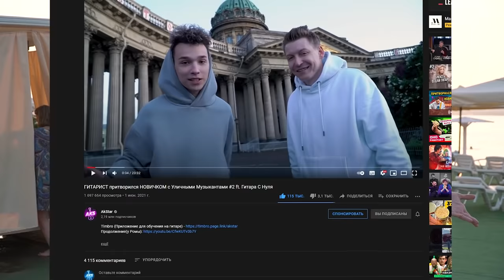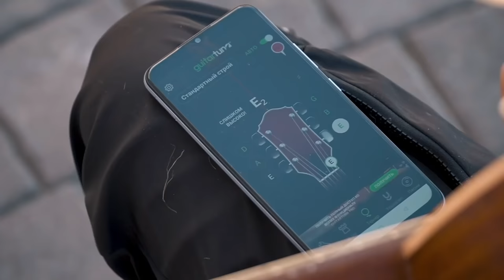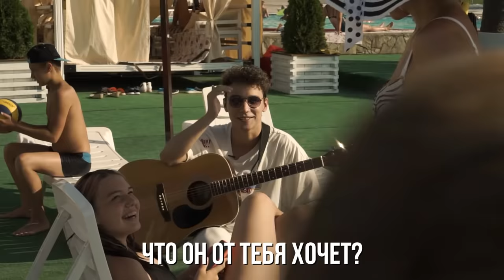ГИТАРИСТ притворился НОВИЧКОМ с УЛИЧНЫМИ МУЗЫКАНТАМИ #3 ft. Гитара с Нуля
Условия розыгрыша смартфонов ниже

Друзья, всем привет. В этом видео снова Притворяюсь Новичком.
в Геленджике... В общем, подходим к уличным музыкантам и делаем вид, что не умеем играть, а потом вжариваем. Да. Выпуск сочный.
Надеюсь на ваши лайки )) А если 100к лайков - бахнем еще одну часть.
Обнял всех сильно.